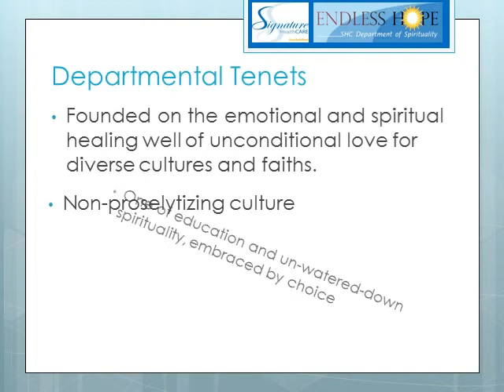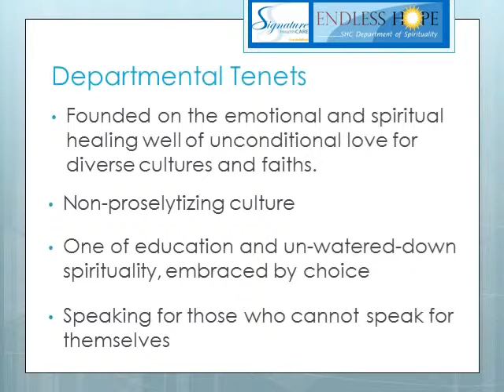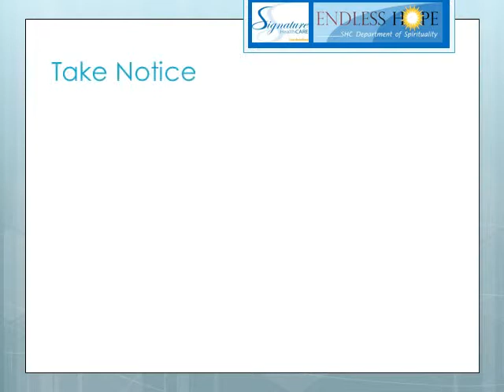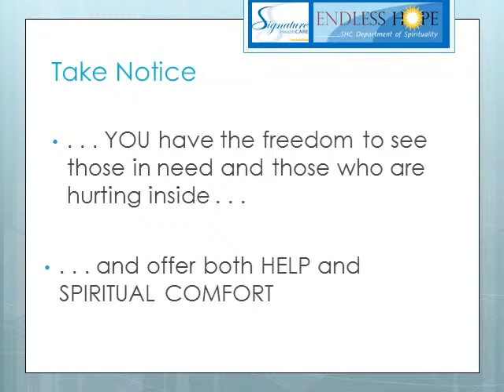"Permission To Pray" - Spiritual Freedom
This instructional video, narrated by Dianne Timmering, Vice President of Spirituality for Signature HealthCARE, shows the policy of spiritual freedom and the ability for anyone within the company to pray in the manner most comfortable to them and those around them.